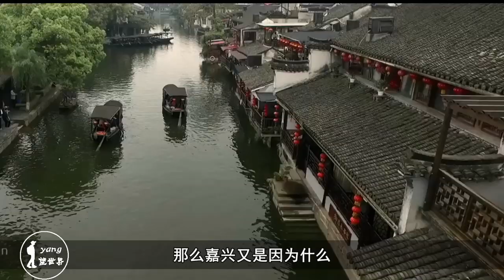中国最“不争气”的城市：地处沪杭都市圈，却毫无存在感！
那么嘉兴又是因为什么而得不到发展呢？其实这要说到我国古代经济发展的普遍规律了，在明朝以前我国最为发达的地区都是接近运河的城市。运河强大的水利运输网络，使得这些城市的商业开始繁荣。